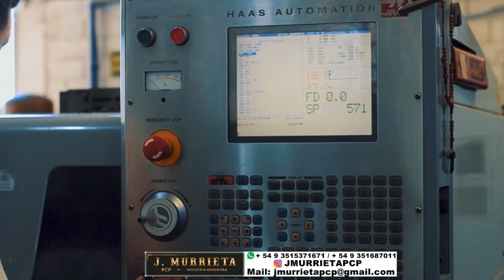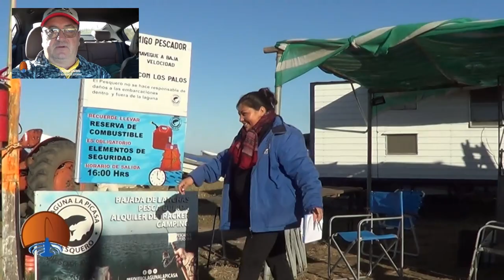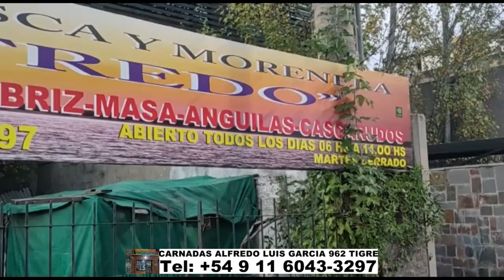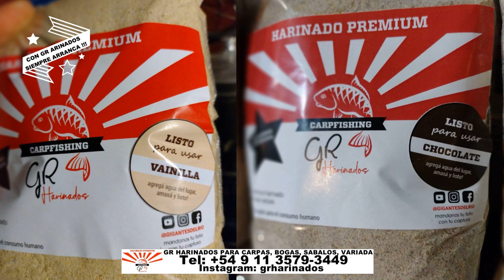DELPESCADORTV491. DORADOS EN PASO DE LA PATRIA. PEJERREYES EN LA PICASA